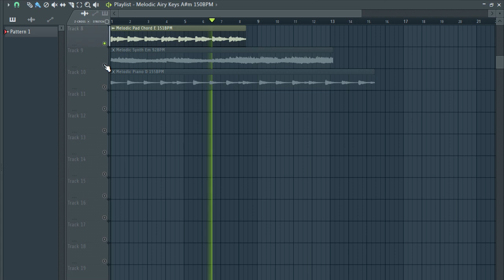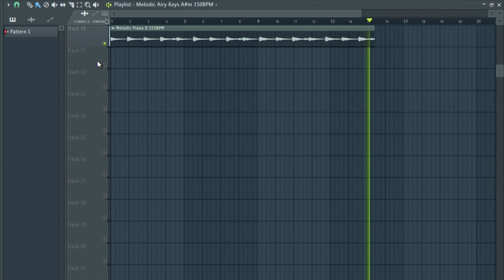(FREE) DOWNLOAD LOOP KIT / ROYALTY FREE SAMPLE PACK - "formula 2" [Melody Loops] trap loop pack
samples
samples free
samples music
free samples
melody loops pack download
melody sample pack free
acoustic melody chords sample pack
acoustic melody loops sample pack
blues melody sample pack
best melody sample pack
r&b melody sample pack
chill melody sample pack
melody  loops sample pack
punk melody sample pack
rock melody sample pack
melody riffs sample pack
melody sample packs
melody sample packs reddit
soul melody sample pack
trap melody sample packsad emo guitar samples,
melody samples for trap
melody samples for beats
melody samples for lofi
melody samples for rap
lil peep melody samples free
acoustic melody samples hip hop
bones samples,
drill melody
trap melody
drill melody loop kit
drill melody sample pack
trap melody loop kit
trap melody sample pack 2020